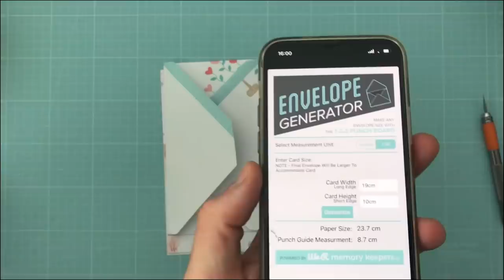TUTORIAL🔥MIDORI DE MADERA🔥TRAVEL ART JOURNAL▶Cómo hacer un DIARIO de VIAJES◀traveler´s notebook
TRAVEL JOURNAL: Hoy Cómo hacer un midori ...tutorial fácil de un diario de viaje  o  travel journal o cuaderno o el nombre que te  de lagana... de madera... espero que te guste: con crea y sueña en papel, eliscrap y libelu scrap

Si te apetece soportar el canal e invitarme a un café, puedes hacerlo en el siguiente enlace y dejarme tu mensaje de apoyo (no seas rata, que yo siempre te intento hacer ahorrar) jjjjjj

- Web de Royallacre, donde conseguir tu sello de lacre personalizado y diferentes tipos de lacre

PRODUCTOS DESTACADOS:
- Plástico transparente mate (el de siempre... la maravilla número 1)
- Cinta azul blue tape carrocero
- Barniz vitrificador mate... hay 2 mates en las opciones de producto... el mío es la opción "mat" que si lees la foto pone que es opaco...
- 1,2,3, punch board

Espero que os sirvan estos enlaces, y que te sean de utilidad. Si no encuentras algo que saco en el vídeo, y que te interesa, házmelo saber e intento ayudarte.

Nos vemos en el siguiente vídeo…. Ciao Valiente !